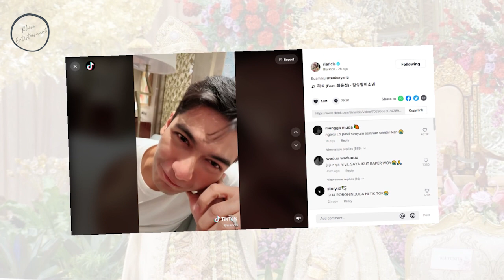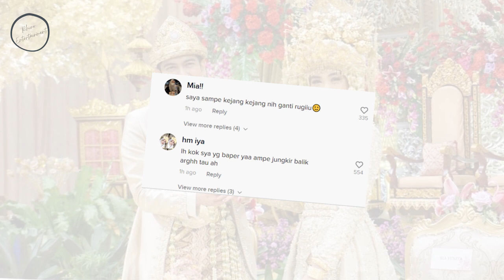Duh Mesranya!! Suapan Pertama Untuk Sang Suami | Ria Ricis dan Teuku Ryan Malam Pertama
Akhirnya, setelah menunggu beberapa bulan lamanya, kini ria ricis dan teuku ryan telah sah menjadi suami istri. Perlehatan akad nikah antara teuku ryan dan ria ricis dilaksanakan di hotel intercontinental pondok indah jakarta selatan, pada jumat sore dan dilaksanakan dengan prokes ketat.
Jika sebelum menikah, antara ria ricis dan teuku ryan saling menjaga diri untuk tidak bersentuhan sama sekali yang terlihat dari foto2 prewedding dan video2 konten keduanya di instagram dan channel youtube. Kini setelah sah sebagai suami istri, ria ricis dan teuku ryan sudah tidak malu2 lagi untuk saling mesra berdua. terlihat saat prosesi foto bersama, keduanya nampak lengket seperti perangko
dalam unggahan terbarunya di tiktok @riaricis, ria ricis membagikan momen paling mesra saat pertama kalinya ia menyuapi sang suami di kamar hotel saat malam pertama berdua. terlihat ria ricis menuliskan caption "suamiku @tukuryantr". Sontak saja postingan tersebut membuat netizen tanah air baper dan salah tingkah.